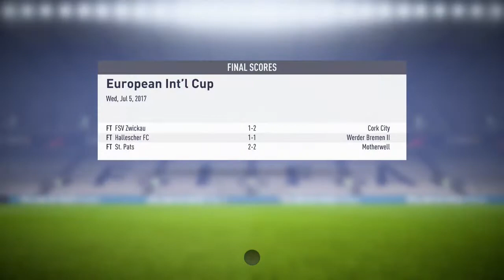FIFA 18 Career Mode professional difficulty Chesterfield F.C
FIFA 18 blurs the line between the virtual and real worlds, bringing to life the players, teams, and atmospheres of The World’s Game.